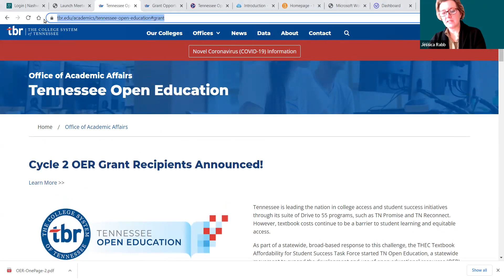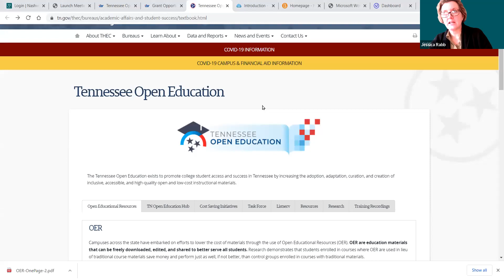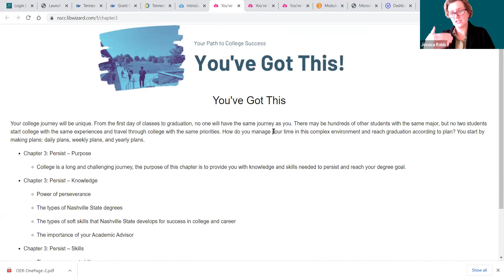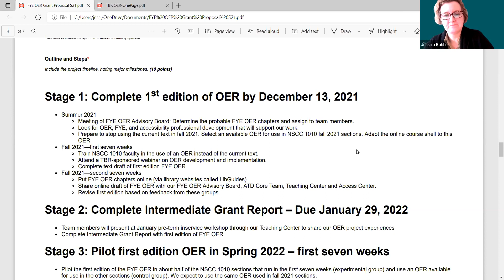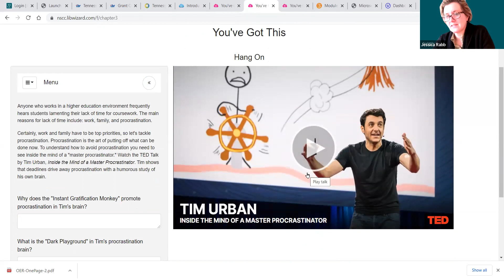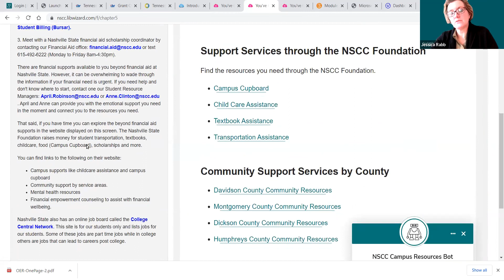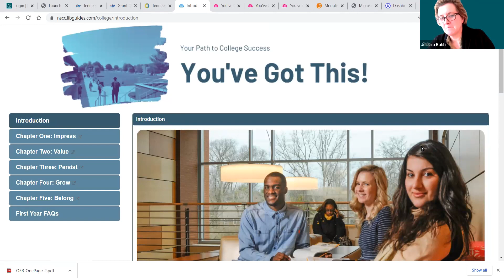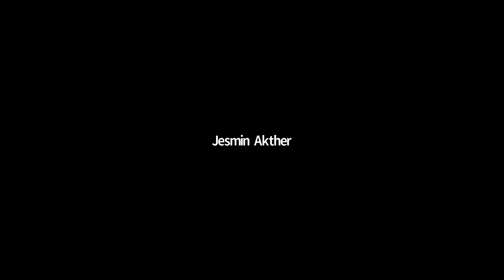NSCC 1010 Open Educational Resource First Edition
Interested in OER? We have a TBR grant to fund the writing of an OER for NSCC 1010. First edition was written in fall 2021 which we are using in sections of NSCC 1010 in spring 2022. Then we’ll revise and improve in a second edition this term. We’ll talk about the grant and the writing process. We’ll share the first edition with you and ask for feedback.
Presenters: Jessica Rabb, NSCC 1010 Instructor; Marla Perry, NSCC 1010 Course Lead; Emily Bush, Coordinator of Instructional Library Services; and Eric Morgan, Success Advisor